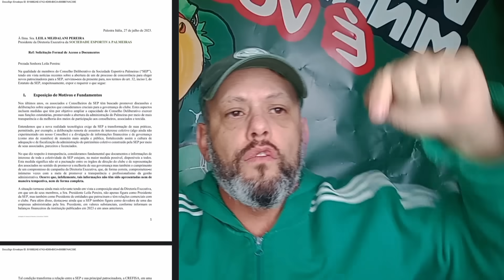💣A CASA ESTÁ CAINDO LEILA PEREIRA, AGORA VC VAI TER QUE SE EXPLICAR!